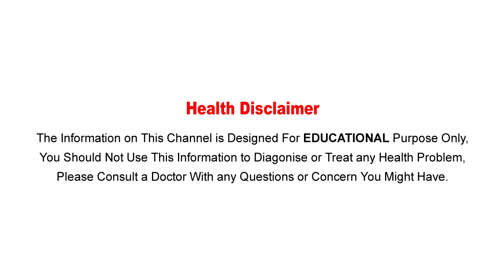Prawns | రొయ్యలు మగవారు తింటే ఆ శక్తి అపారం..! | Eating Prawns Good For Men Why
Watch :రొయ్యలు మగవారు తింటే ఆ శక్తి అపారం..! | Eating Prawns Good For Men Why

Aarogya Sutra